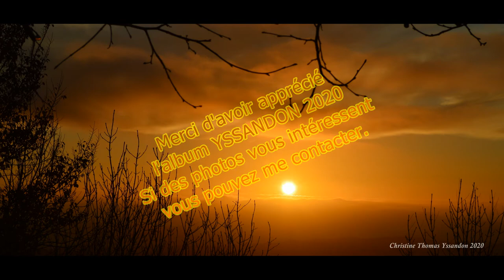Album photos Yssandon de l'année 2020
Pour la fin de l'année 2020, je vous offre mes plus belles photos que j'ai prise
dans mon village.
La nature est belle.
Bon visionnage et merci à vous.